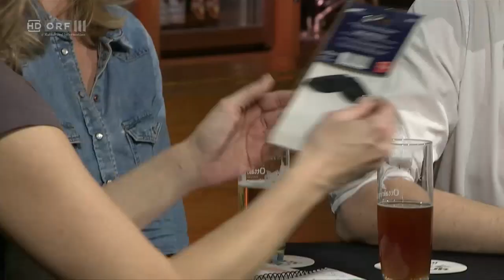DENK mit KULTUR - Folge 33 - Nadja Bernhard und Franz Wenzl - Ottakringer Brauerei am 11062017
Am 6. Mai 2017 startet die vierte Staffel „DENK mit KULTUR“. Hochkultur trifft Populärkultur, Dialektsängerin und Moderatorin Birgit Denk lädt zum gemütlichen Plaudern in Heurigenatmosphäre. Sie spricht mit ihren Gästen über Aktuelles, Persönliches und singt mit ihnen. Mit ihr ist auch ihre Band vor Ort, die während der Sendung für Stimmung im Publikum sorgt.

Aufzeichnung von ORF3 am 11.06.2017, 22.30 Uhr in der Ottakringer Brauerei

Nackte Tatsachen im italienischen Fernsehen gaben den Ausschlag für ihre Berufswahl, er hat aus Liebe zur englischen Sprache Anglistik studiert und ein Buch über Hotels mit traurigen Namen geschrieben. Birgit Denk hat diesmal die Anchor-Woman der ZIB 1 und den Austropop-Sänger Austrofred eingeladen.

Diese Folge steht im Zeichen des Infotainments - Kultur trifft wortwörtlich auf Information. Denn zu Gast ist neben Sänger und Austrofred-Schaffer Franz Wenzl Anchor-Woman der ZIB 1, Nadja Bernhard. Im Gespräch mit Birgit Denk schildert sie ihren beruflichen Werdegang und erzählt, inwiefern „nackte Tatsachen“ im italienischen Fernsehen den Ausschlag für die Berufswahl gaben.

Ihr Weg führte von der Südsteiermark nach Kanada, Washington und Rom. Wir erfahren, was Cheerios mit ihrer Kindheit zu tun haben, wie man mit Kritik von außen umgeht und woran Nadja Bernhard denkt, bevor sie einschläft.

Nadja Bernhard sorgt für eine Premiere bei DENK mit KULTUR: erstmals wird italienisch gesungen. Sie gibt „Via con me“ von Paolo Conte zum Besten.

Er hat aus Liebe zur englischen Sprache Anglistik studiert und klebt sich gerne einen Schnauzbart an, um dann auf österreichisch Queen-Songs zu interpretieren: Franz Wenzl, Autor und Sänger der Band Kreisky. Gemeinsam mit Fotografin Conny Habbel hat er ein Buch über Hotels mit traurigen Namen geschrieben.

Bei Birgit Denk ist er Privatperson und spricht über seine Liebe zu 90-Grad-Winkeln, warum er gerne am stillen Örtchen oder im Speisewagen im Zug schreibt, dass er eigentlich Pfarrer, Hochbau-Techniker oder Kriminalkommissar werden wollte, wer seine musikalischen Vorbilder sind und dass er seine eigenen vier Wände am liebsten hat. Er singt „Sealed with a Kiss“.

Moderation und Gesang
  Birgit Denk

Musik
  Alexander Horstmann
  Philipp Mayer
  Ludwig Ebner
  Harald Wiesinger

Kellner
  Joseph Edlinger

Regie
  Hermann Aichwalder

Produktionsleitung
  Andreas Stiedl

Sendungsverantwortung
  Sabine Friedl

Gesamtleitung
  Peter Schöber

Titelbild
  Livia Gruber

Location und Catering bereitgestellt von Ottakringer
Moderatorin eingekleidet von MILCH